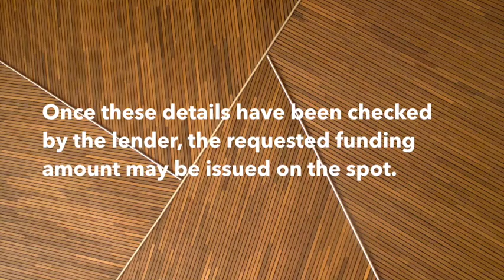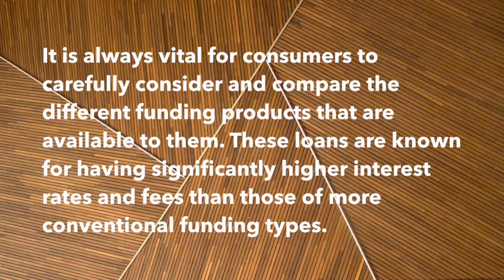How Do You Get Approved For A Payday Loan?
Allow Fast-Bad-Credit-Loan.net to provide you with personalized rate quotes from multiple vetted lenders.

Plus, we can help even if you have less than perfect credit. Personal loans from $1000 to $10k + to fit any budget.

Various tools exist on the Internet. Look for them to compare the interest rates your preferred lenders charge.